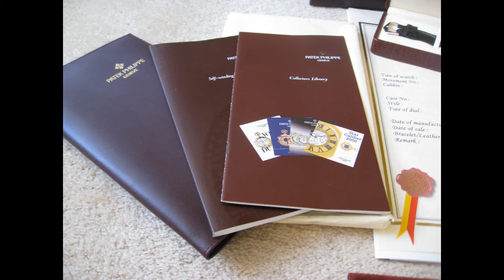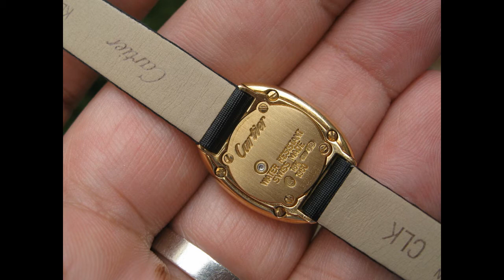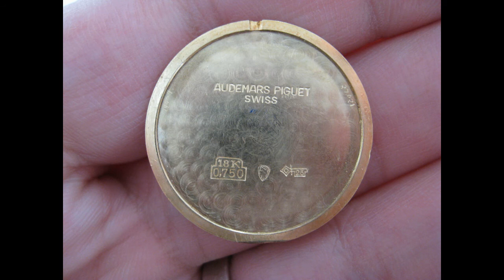Why did ArchieLuxury's Dream go bad? Retail Store Ownership Dream